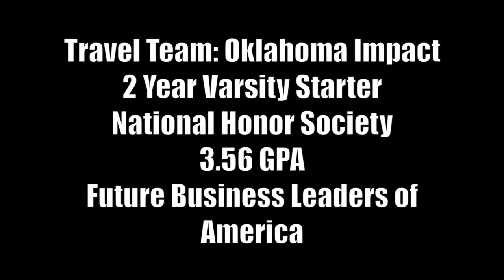Tyler Allen Williams Highlight Mix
Edmond Sante Fe High School/ Oklahoma Impact
National Honor Society
Future Business Leaders of America

6'1 Guard

Edmond, Oklahoma